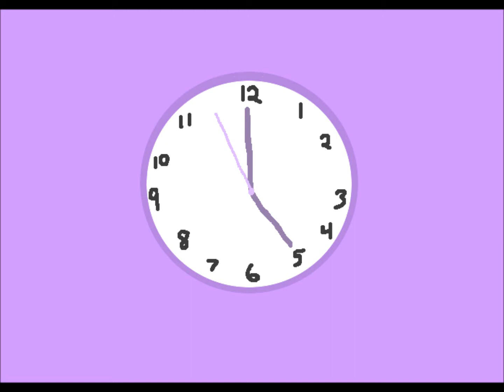Project OC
wow, it's finally done! ((Iknowit'slike40secondsorsomethingbutletmebehappy))
I personally don't like doing things about parties and stuff, but it was a song that would allow me to do a big group thing. uwu
This is for my rl friend's and their ocs. It was supposed to be longer, but responsibility got in the way =3=
anyway, I hope you enjoy c;